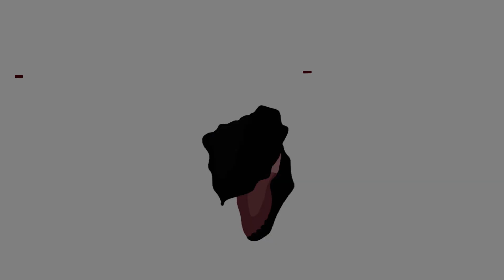Mothra DESTROYS Godzilla 2019! || GODZILLA (ゴジラ) PS5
Kaiju Mothra Destroys Legendary 2014 Godzilla under 2 min!